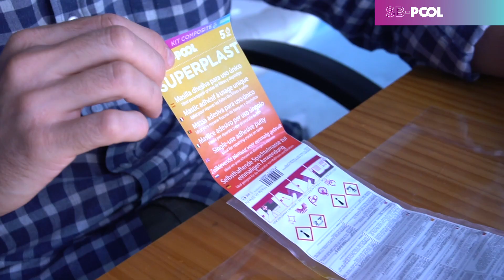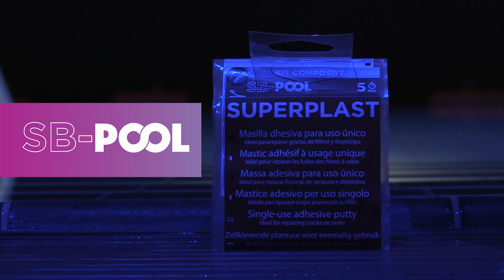TUTORIAL SB-POOL SUPERPLAST - ¿Cómo reconstruir una tubería de PVC?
Reconstruye una tubería dañada de PVC en tan solo unos minutos